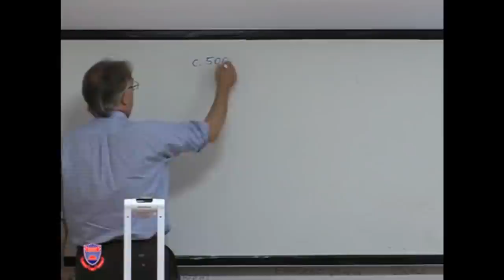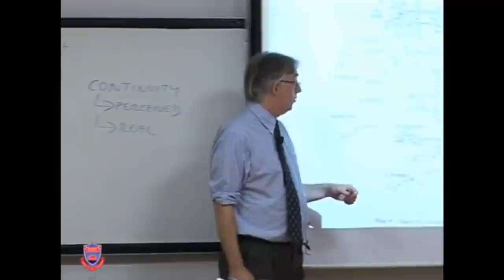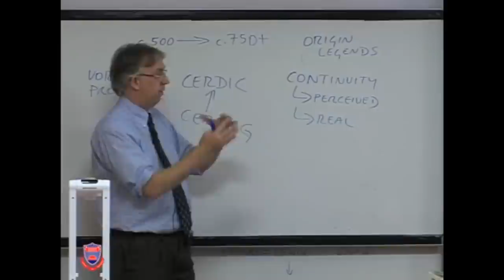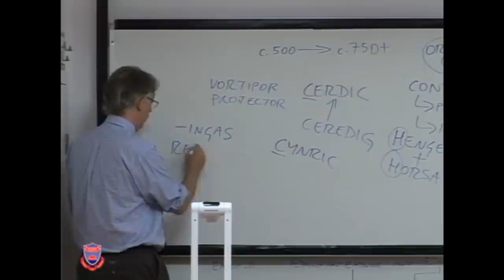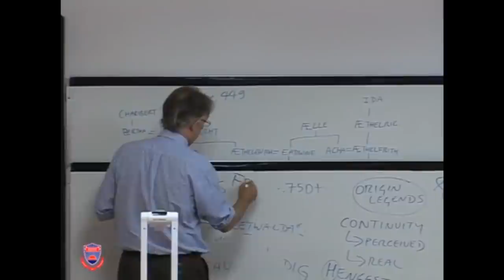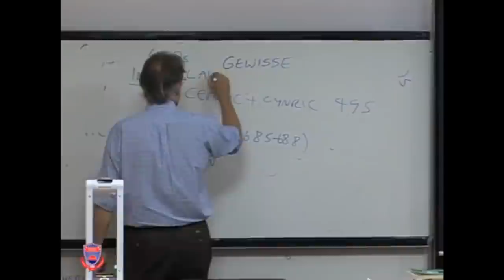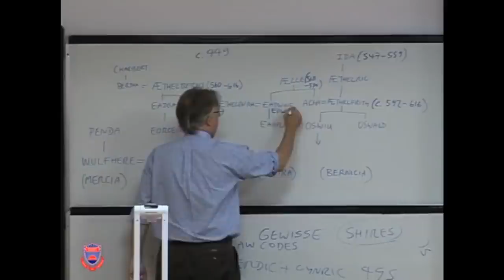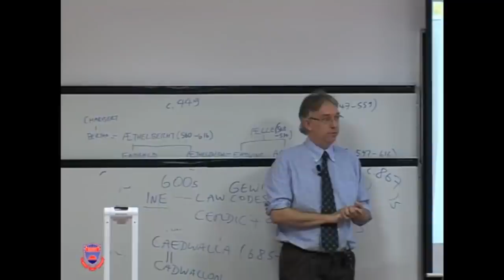Early Anglo-Saxon Kingdoms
In this lecture the Professor looks at the political changes and developments in Britain during the Post Roman and Pre Viking Era 500-750 A.D or C.E. This period has been typically called controversially ''The Dark Ages'' but now tends to be referred to as the Early Middle Ages. Revolving around the early development of the Anglo Saxon Kingdoms of Britain. The Heptarchy is the primary focus of this lecture and so it will give a brief overview of Medieval Northumbria, Mercia, East Anglia, Essex, Kent, Sussex and Wessex.

Attribution: Bilkent University's Department of History focuses on graduate studies, offering M.A. and Ph.D. programs in the areas of Ottoman, European and the U.S.A. history. Begun in 1993, the Department boasts an International faculty trained at some of the leading Universities in Europe, North America and Turkey. The Department serves an international student body with students from Belgium, Bulgaria, Romania, Russia, Turkey and the U.S.A. currently enrolled.